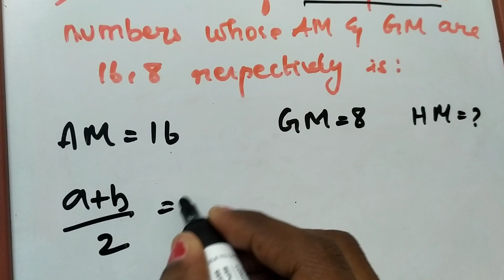11th maths one word (9) from binomial theorem, sequences and series